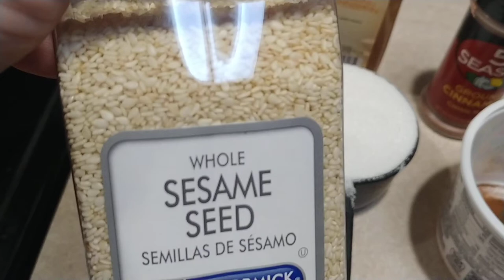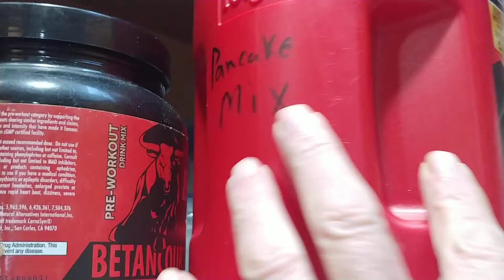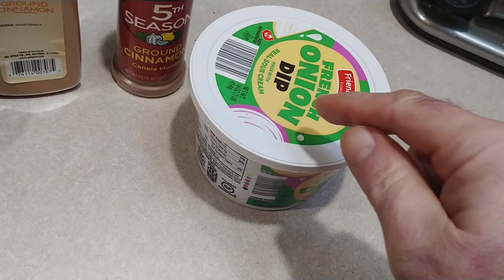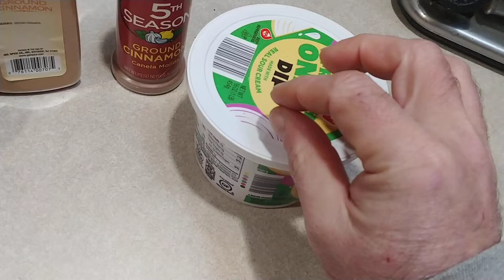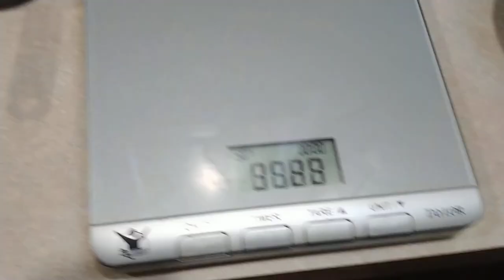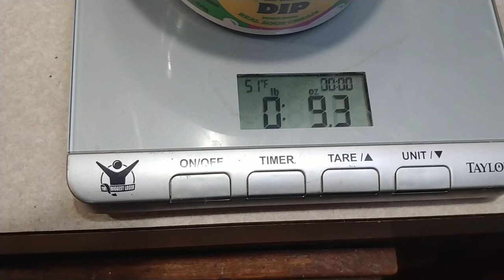making cinnamon sugar from scratch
There are a lot of things that people who cook all the time just assume everybody knows how to do. But during the covid pandemic when people were forced to kearn how to cook in their homes for the first time in their lives, i realized many people dont even have the most basic of knowledge in the kitchen.  This video resulted in a conversation with a friend of mine last night who claimed "they couldn't believe how much cinnamon sugar costs now".  Initially though, what they told me didn't register until several minutes later when i was talking about making it myself since i was a little kid and they admitted they didn't know how. I'm not going to call this person out because this is one of those common knowledge things to me i mentioned above that i just assumed everybody knows how to do.  I did promise them i woukd record this video today just for them and hopefully others find it useful too.